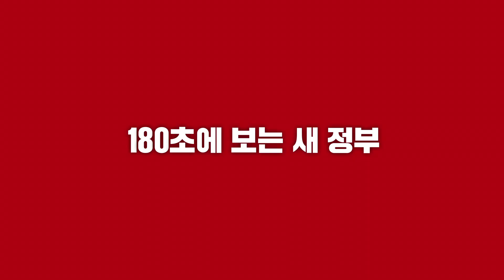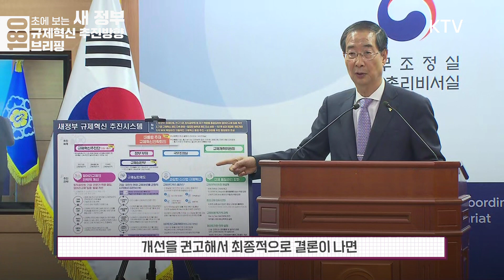대통령 주재 '규제혁신전략회의' 만든다? 본격 규제개혁 시동을 건 한덕수 국무총리의 새 정부 규제혁신 추진방향 브리핑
6월 14일, 정부세종청사에서 열린
새 정부 규제혁신 추진방향을
발표한 한덕수 국무총리

'절체절명의  시간'
튼튼하고 강한 경제의 핵심은?
바로 생산성 있는 국민 경제!!

✔ 규제혁신 태스크포스(TF) 구성!
✔ '규제심판부' 신설!
✔ 규제 샌드박스, 네거티브 규제 유지!

완전히 강한 대한민국 경제를 향한
신 정부와 한덕수 국무총리의 강력한 의지
지금 바로 영상으로 함께 하세요~👍